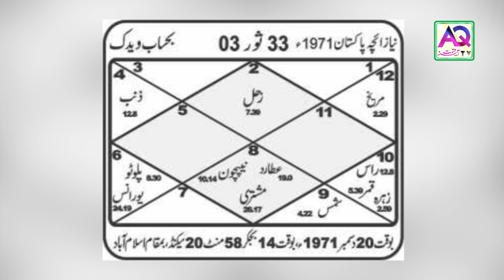Sensitive Situation Pakistan Politics Stars Prediction | Astrology | Astrologer Ali Zanjani | AQ TV